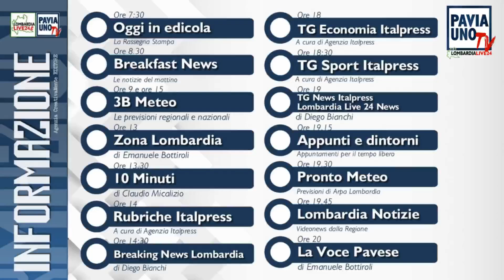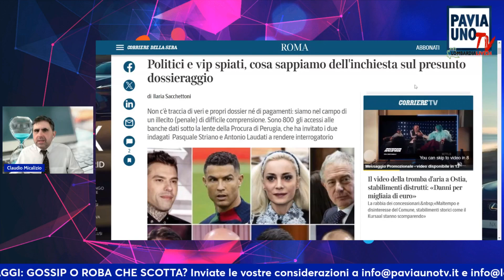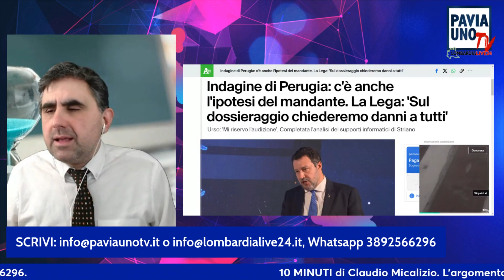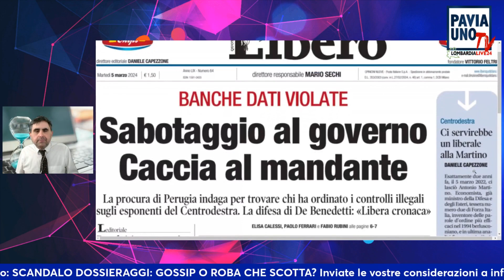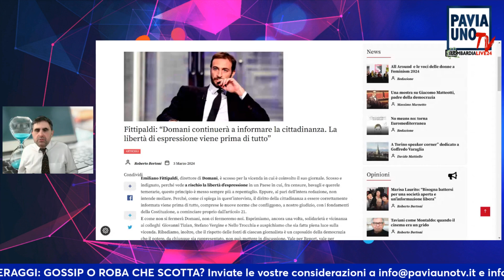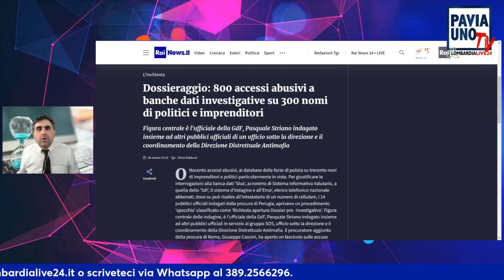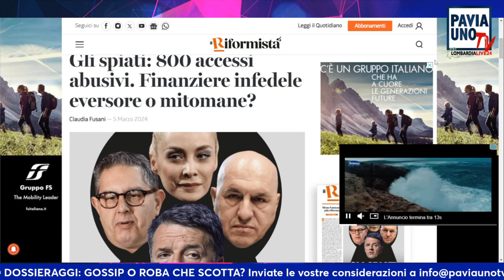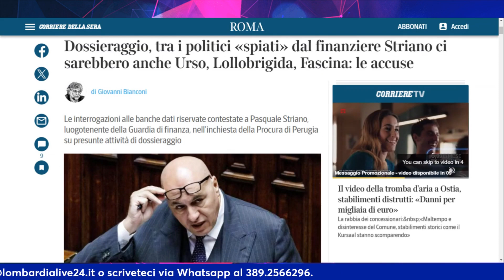10 MINUTI - SCANDALO DOSSIERAGGI: GOSSIP O ROBA CHE SCOTTA?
10 MINUTI - SCANDALO DOSSIERAGGI: GOSSIP O ROBA CHE SCOTTA?
Il format di attualità condotto da Claudio Micalizio oggi si sofferma sul caso di presunto tentativo di dossieraggio che agita l'italia. Sotto la lente molti politici di area centrodestra e non solo... 800 accessi sospetti ai sistemi d'intelligence nazionale.